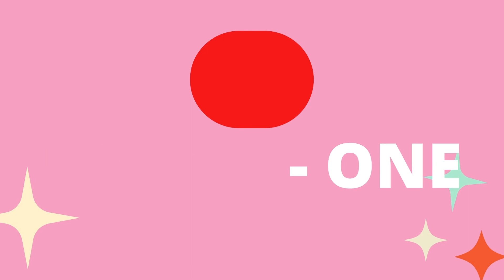Number Spellings 81 TO 90 learning videos for toddlers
In this video, we are progressing to learn almost numbers title spelling 31 to 40 with spelling. This video is made for kids. Which can help them learn numbers 31 to 40. Visual within the shape of colorful things may be a treat for the kids, little children, babies, children cherish Colours subsequently we have utilized colorful numbers and things to make this number video we deliver an awfully basic and fun-loving straight forward video for children, babies, and toddler so that learning gets to be simple. Our 2D movement recordings have parts of colors so that kids get charmed and learn from the instructive recordings we create. Parents, instructors, kindergarten schools, preschools, babies, kids will doubtlessly appreciate the video..
The names of the numbers are expressed in words. Number name is a way of expressing numbers. Students who are studying in primary school, have been taught numbers in words. These are the fundamentals of Maths. The names of numbers should be by-hearted by all the students. Learning the names with spellings will help them to spell all the numbers correctly. Kids should learn the number names from 1 to 10 and they should proceed to learn 11 to 20 number names, and so on. They should know the names of all the counting numbers. Let us learn here how to read and write the numbers from 31 to 40.